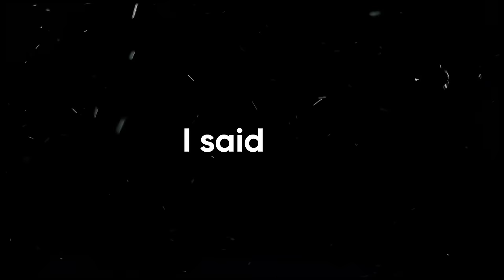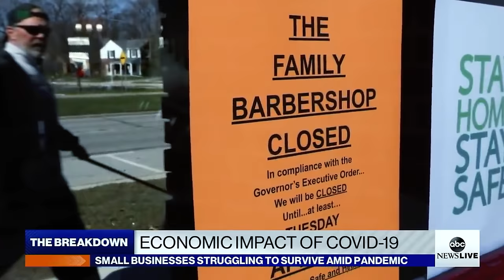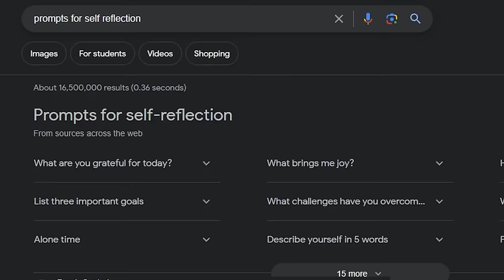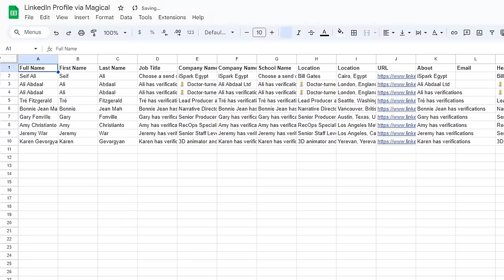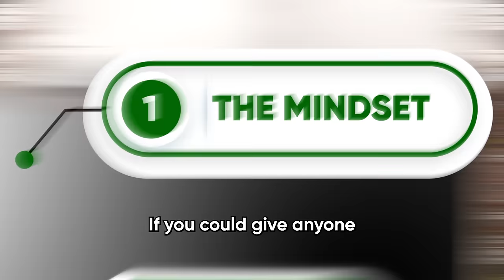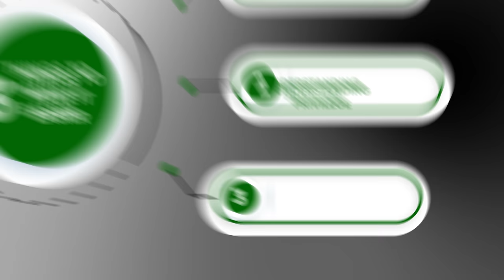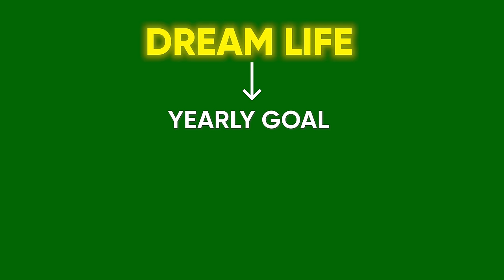I Quit My $150,000 Corporate Job After Learning 3 Things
Get Magical AI for free and save 7 hours every week

Before starting Sprouht, I worked in a finance job, on my way to earning over $150,000 per year. I quit my banking job, and here are the 3 greatest lessons that I have learned since.

📗 Grab our GOAL SETTING JOURNAL to develop the structure and clarity to change your life this year